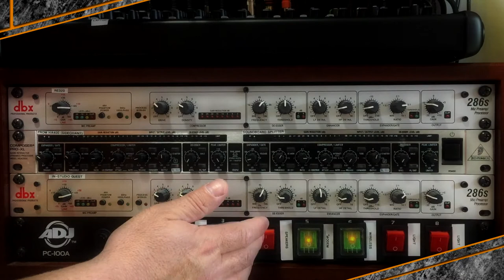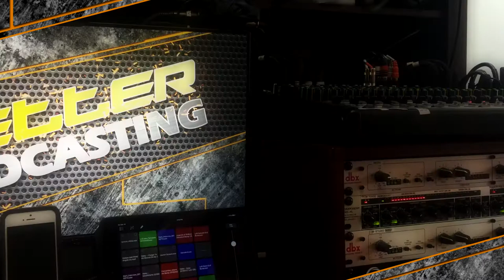Better Podcasting #259 - Taking A Break From Podcasting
Sometimes the best way to save your podcast, is to take a break from podcasting. This week we talk the concept of taking a break from podcasting, why it can be important to take a break from podcasting, how you might utilize taking a break from podcasting, and recognizing when it might be time to take a break from podcasting.

We also have an important announcement at the end of this segment - we will be taking a break from Better Podcasting.

In this week's Better Podcasting Download, we tell you why we are changing our position - and can NO LONGER recommend Magix Vegas Movie Studio.

In our Better Podback, we have a listener who purchased a PodTrak P4, and our Discord might be experience a Mandela Effect about it.

Find full episode information including links referenced in this episode

Want to join in to some geeky chatter?

This podcast was recorded on Tuesday, September  - Streamed Live to Geeks.Live.  Audio/Video Production by Stephen Jondrew of GonnaGeek Productions, proudly Canadian.